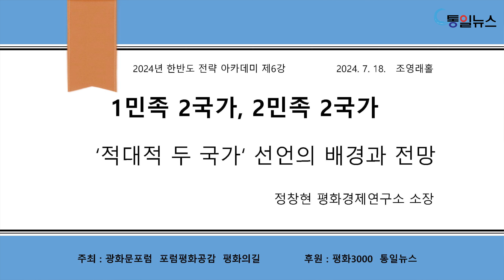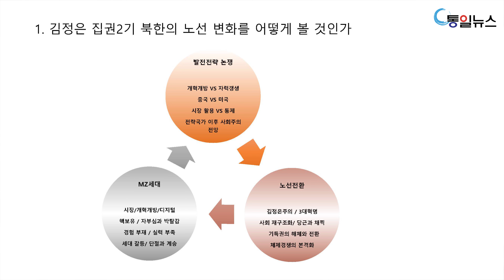김정은 집권2기 북한의 노선 변화를 어떻게 볼 것인가? 1민족 2국가, 2민족 2국가 '적대적 두 국가' 선언의 배경과 전망1_평화경제연구소 정창현 소장_한반도 전략 아카데미 6강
2024년 한반도 전략 아카데미 - 전쟁의 시대, 한반도는 안전한가?
: 조성렬, 정창현 교수 초청 전환기 국제정세와 남북관계 톺아보기
제6강 (7월 18일) 1민족 2국가, 2민족 2국가 '적대적 두 국가' 선언의 배경과 전망_정창현 평화경제연구소 소장
O 주요 내용
1. 김정은 집권 2기 북한의 노선 변화를 어떻게 볼 것인가
(1) 무엇이 어떻게 변화되었나 : 집권1기(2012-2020)과 집권2기(2021년 8차 당대회 이후)
(2) 집권2기의 정책방향을 보여주는 시정연설
2. 대남전략 변화의 핵심 내용
(1) 대남전략의 전환에 대한 국내외 평가
3. 분석과 평가를 위한 몇가지 전제들
(1) 대남전략의 근본적 전환 공식화
(2) 대남전략의 변화 요인 : 정세적, 내부적, 외부적 요인
      대남전략 전화에 영향을 미친 요인들 : 대내적, 대외적, 남북관계, 통일전석적 요인
(3) 인식의 변화과정 : 시대 성격규정 변화 - 우리국가제일주의시대
 - 우리국가제일주의와 민족문제 인식 변화과정
 - 대남사업을 '대적사업'으로 전환 (하노이회담 결렬과 전단 살포)
 - 2024년 1월 3일 김여정 담화에 나타난 북한의 인식
 - '둘이면서 하나'인 남북관계에서 두 나라의 적대적 관계로 전환
(4) 통일방안의 변화 : 연방연합제에서 한반도 평화환경론으로
 - 김정은 집권1기 북한의 통일노선과 방안
 - 연방제 통일방안 변화과정
 - 연방제 통일방식의 논리적, 현실적 모순
4. 한반도 통일문제와 남북관계 전망
5. 대응방향
 - MZ세대의 평화, 통일 인식을 고려한 새로운 평화, 통일 교육
 - 북한 MZ세대의 민족, 통일의식 변화 : 세대 교체와 북한의 고민, 단기적 대응으로 사회주의 통제 강화 법제와, 장기적 대응으로 혁명가후비육성사상과 청년중시사상
 - 평화운동, 통일운동의 독자성 강화

O 강사 : 정창현 평화경제연구소 소장
서울대 국사학과 , 동 대학원
전 중앙일보 통일문화연구소 전문기자 , 월간 [민족 21] 편집주간
전 국민대 , 북한대학원대학교 , 한양대 겸임교수
전 통일부 남북회담 자문위원 , 2007 년 국가정상선언 이행 민간자문위원 ,
3.1 운동 및 대한민국임시정부 수립 100 주년 기념사업추진위 위원
현 평화경제연구소 소장, 남북교류협력지원협회 이사, 통일부 정책자문위원

O 저서 및 공저
인물로 본 북한현대사, 변화하는 북한 변하지 않는 북한 , CEO of DPRK 김정일 , 남북현대사의 쟁점과 시각, 북녁의 사회와 생활, 북한사회 깊이 읽기, 박병엽증언록 1 조선민주주의인민공화국의 탄생, 평양의 일상 사진으로 북녁 생활을 엿보다, 장성택사건 숨겨진 이야기 , 키워드로 본 김정은시대 북한, 안중근가 사람들, 영웅의 숨겨진 가족이야기, 암살, 새로 쓴 한국현대사, 평화의 시선으로 분단을 보다, 한국현대사1과 2, 최능진 평전, 북한국보유적기행, 북한박물관기행, 고려왕릉기행 등

O 강사
- 조성렬 경남대 군사학과 초빙교수 : 전 오사카총영사, 전 한국국제정치학회 부회장, 전 북한연구학회 회장, 전 국가안보전략연구원 수석연구위원
- 정창현 평화경제연구소 소장 : 전 한양대 사학과 겸임교수, 전 북한대학원대학교 겸임교수, 전 월간 민족21 편집주간, 전 중앙일보 통일문화연구소 전문기자
O 대상 : 국제정세와 한반도 평화에 관심 있는 분
O 인원 : 50명(신청순)
O 일정 : 2024년 4월 18일 ~ 11월 21일 목요일 오후 6시
1강 (4월 18일) 흔들리는 미국 패권 : 전환기 국제정세를 어떻게 읽을 것인가? 조성렬 교수
2강 (5월 9일) 시진핑과 중국몽 : 중국몽은 일장춘몽일까? 조성렬 교수
3강 (5월 23일) 핵보유국 북한의 선택 : 북한은 전쟁을 결심했나? 정창현 소장
4강 (6월 13일) 핵과 한반도 : 한국도 핵을 가져야 하나? 조성렬 교수
5강 (6월 27일) 미국의 동맹외교 : 한미동맹의 의의와 한계_조성렬 교수
6강 (7월 18일) 한 민족 두 국가 : '적대적 두 국가' 선언의 배경과 전망_정창현 소장
7강 (9월 19일) 북한식 개혁개방 : 북한의 경제전략과 '15년 구상'_정창현 소장
8강 (10월 17일) 남북한과 일본 : 일본의 재군비와 투코리아 정책_조성렬 교수
9강 (11월 7일) 미국 대선과 한반도 : 한반도 평화와 미국 신행정부의 선택은? 조성렬 교수
10강 (11월21일) 전환기 우리의 선택 : 정부와 시민사회의 대안 모색_조성렬 교수, 정창현 소장
O 장소 : 조영래홀(광화문 변호사회관 10층)
O 수강료 : 10강 5만원 (개별 강좌 신청시 강좌당 1만원)
O 신청계좌 : 우리은행 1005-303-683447 사단법인 평화의 길
O 주최 : 광화문포럼, 포럼 평화공감, (사)평화의 길
O 후원 : 평화3000, 통일뉴스